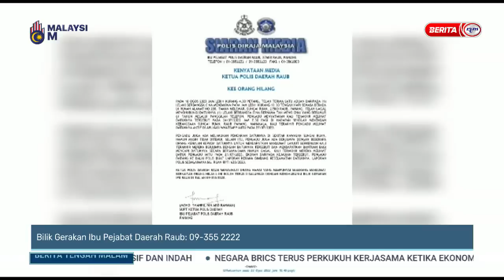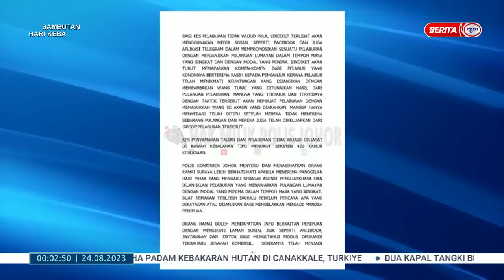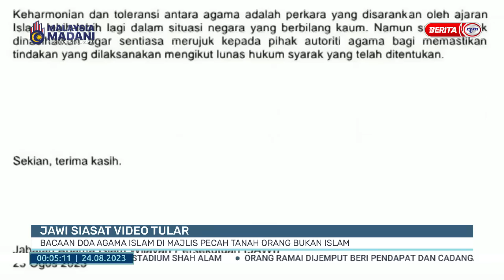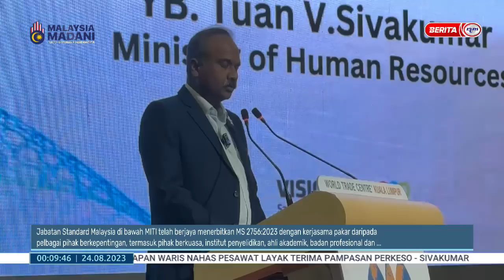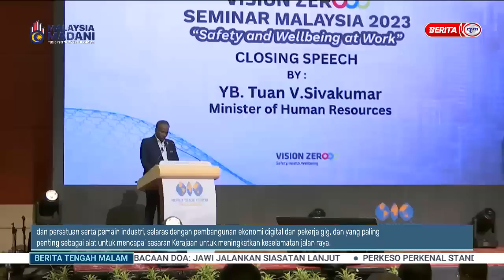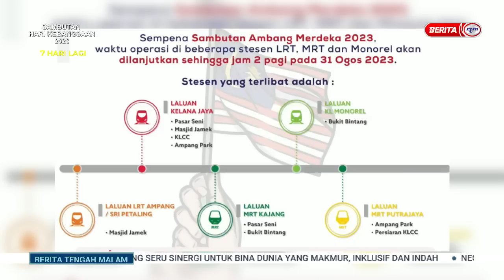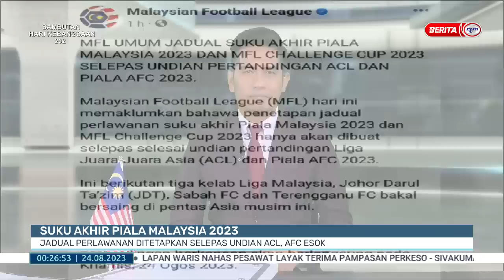24 OGOS 2023 - BERITA TENGAH MALAM